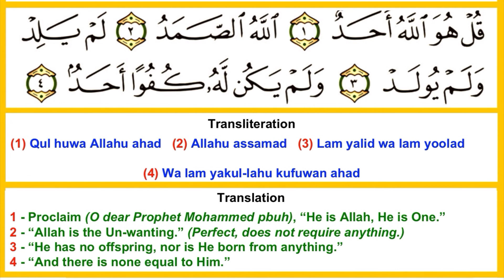Surah al Ikhlas 11 Times | Surah Ikhlas with Arabic text, English Transliteration and Translation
Listen to the beautiful recitation of (سورة الاخلاص) Surah Ikhlas (11 Times) with Arabic Text, Transliteration and English Translation. Surah Ikhlas for Mindfulness and Sleep.

Benefits Of Surah Ikhlas
1. Recitation of Surah al-ikhlas is equivalent to a third of the quran. In the hadith, abu hurairah (mabpwh) narrated that the prophet (pbuh) said: “gather around for i will recite to you a third of the quran.” then when people had gathered, the prophet (pbuh) came out and recited surat qul hu-wallaahu ‘ahad, and then went …back in. People then said to one another: “it must have been news from heaven which made him go back in.” the prophet (pbuh) then came out again and said: “i have told you that i will recite to you a third of the quran. Verily, it is equivalent to a third of the quran.” (surat al-ikhlas) in another hadith abi ad’dardaa (mabpwh) narrated that the prophet (pbuh) said: “would any of you be unable to read a third of the quran in one night?” the people replied: “how could a person read a third of the quran?” the prophet (pbuh) said: “surat qul hu-wallaahu ‘ahad is equivalent to a third of the quran.” in a hadith narrated by abi sa’eed al-khudri (mabpwh) a man once heard another man recitingsurat qul hu-wallaahu ‘ahad, repeating it again and again. In the morning, the man came to the prophet (pbuh) and mentioned that occurrence. The man had apparently not appreciated the importance of what he had heard, but the prophet (pbuh) turned to him and said: “by the one who possesses my soul! It is equivalent to a third of the quran.”

2. The increase of the recitation of surat al-ikhlas is a means of attaining the love of allah in a hadith narrated by aisha (mabpwh), the prophet (pbuh) once appointed a man in command of a brigade and this man was leading his men in prayer and he used to conclude his prayers by reading surat qul hu-wallaahu ‘ahad. Upon their return, they mentioned this fact to the prophet (pbuh). He (pbuh) in turn said: “ask him why he did that.” they asked the man, and he replied: “because it contains the attributes of the most compassionate and i love reading it.” the prophet (pbuh) then said: “inform him that allah loves him.”

3. Surat al-ikhlas is a means of entering paradise. In a hadith abu hurairah (mabpwh) said: “i arrived with the prophet (pbuh) and he heard a man reciting surat qul hu-wallaahu ‘ahad, and when he finished reading it, the prophet (pbuh) said: ‘inevitable!’ so i asked: ‘what is inevitable, o messenger of allah?’ he (pbuh) said: ‘paradise!’ i wanted to go and give the man the glad tidings, but i was afraid that i would miss lunch with the prophet (pbuh), and when i returned later, the man had gone.” in another hadith, narrated by anas (mabpwh), a man came to the prophet (pbuh) and said: “i love surat qul hu-wallaahu ‘ahad.” the prophet (pbuh) said: “your love of it has granted you paradise.” in another hadith, the prophet (pbuh) said: “whoever goes to bed at to sleep and lies on his right side and he recites surat qul hu-wallaahu ‘ahad 100 times, on the day of judgement the lord, praise be to him, will say to him: ‘o my servant! Enter paradise on your right.'”

4. Whoever recites this surah ten times, allah will build for him a dwelling in paradise. In a hadith narrated by mu’ad ibn anas (mabpwh), the prophet (pbuh) said: “whoever reads surat qul hu-wallaahu ‘ahad ten times, allah will build for him a house in paradise.” omar (mabpwh) then said: “then we will increase our recitation of it.” the prophet (pbuh) said: “allah is more kind and more generous.”

5. Surat al-ikhlas is a means of forgiveness of sins. In a hadith narrated by anas (mabpwh), the prophet (pbuh) said: “whoever reads surat qul hu-wallaahu ‘ahad every day two hundred times, allah will grant him one thousand five hundred rewards and will erase from him the sins of fifty years, unless he has debts.”